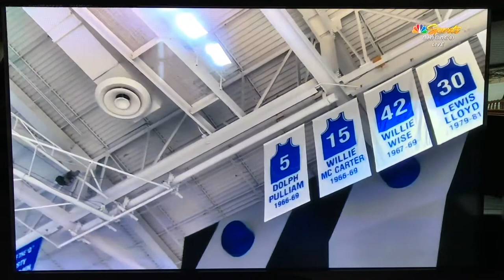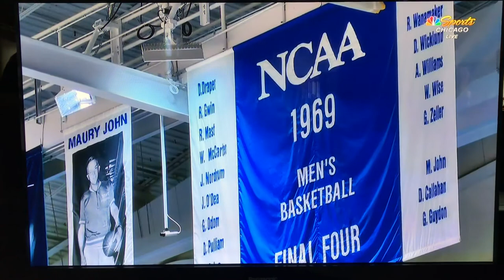Drake 1969 Final Four